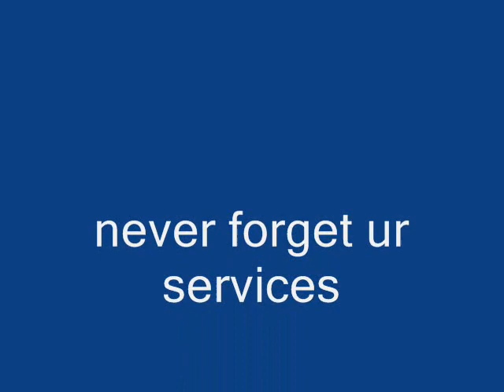tribute to a "MADR-E-JAMHOORIAT NUSRAT BHUTTO" BY AZEEM AKHUND